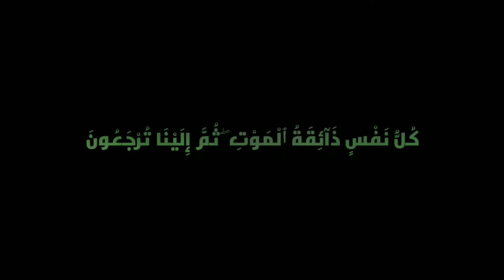Fitnah yang Sesungguhnya